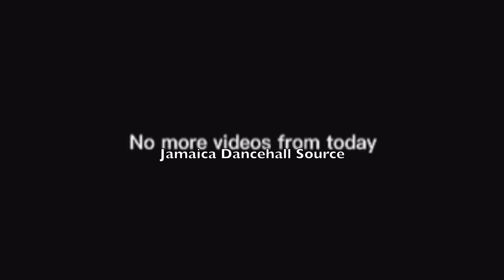JCF’S & JDF’S Secret D3@TH-$QUAD Seen EX3CUT!NG-A-SUSPECT In PLAIN VIEW + C0P$-Being EXTORTED Too?